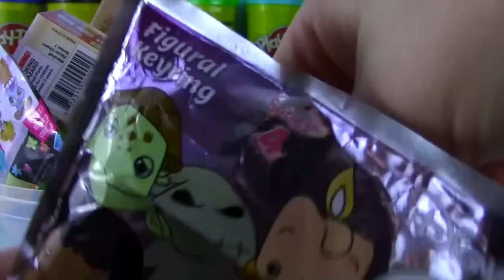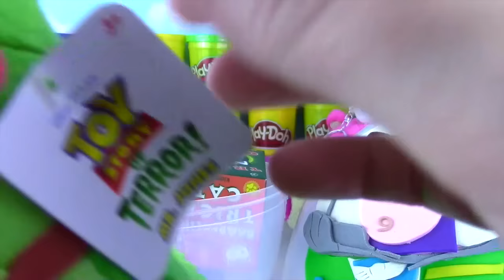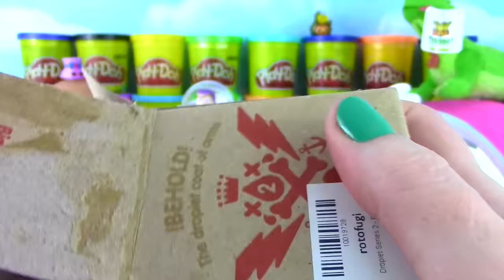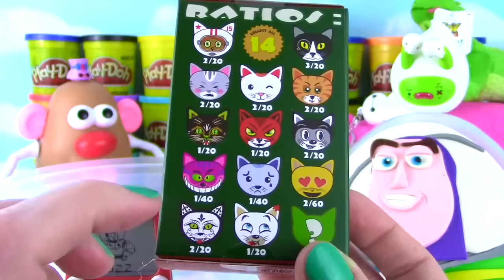BUZZ LIGHTYEAR | Play Doh Surprise Egg | Blind Bags